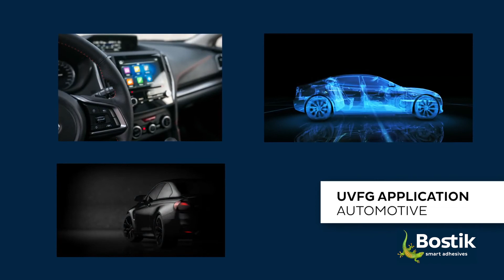Bostik UV-FG Video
Bostik UV Foam Gasketing (UV-FG) solutions allow manufacturers to provide a tight seal between two surfaces to prevent leakages. Addressing various common manufacturing pain points, applying UV-FG using high-precision, automated dispensers can help reduce material wastage, increase production efficiencies, and reduce labor costs. The product's excellent elasticity and rheological behavior makes it ideal for applications in industries such as automotive, electronics and general assembly (Bostik UV-FG solutions only available in Japan).